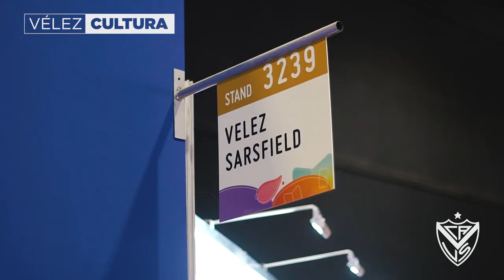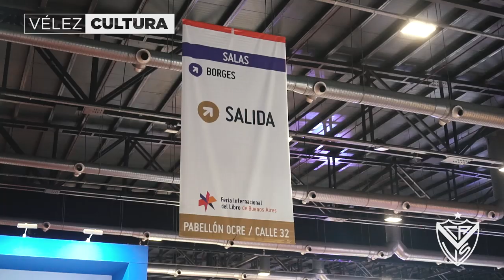Entre libros, copas, jugadores y su gente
Fabián Cubero, Lautaro Giannetti y Nico Domínguez se hicieron presentes en la Feria del Libro y un gran número de hinchas de Vélez se congregaron para disfrutar de la cercanía con sus ídolos y referentes.